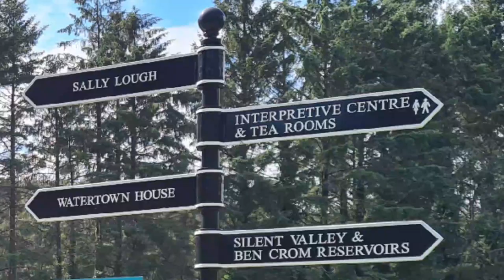Weekend in Kilkeel, the Southernmost Town in North Ireland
Kilkeel, Co. Down is a the largest fishing port in North Ireland. It lies just south of the Mourne Mountains. what we do?
1. Walking around the town and walking on the beach
2. hiking in silent valley resevoir
3. walking in warrent points